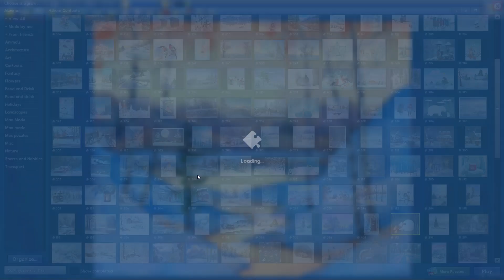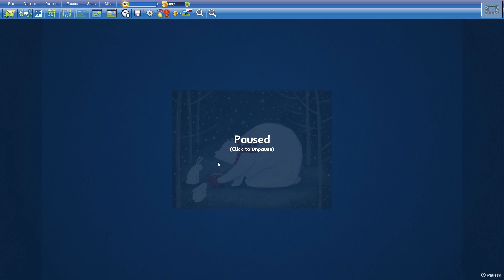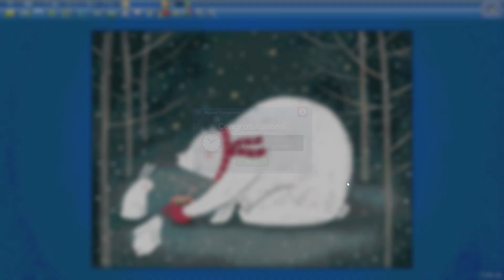Winter Animals in 8min59s